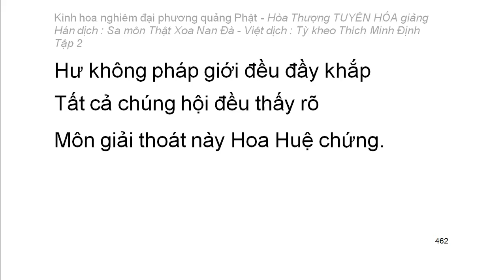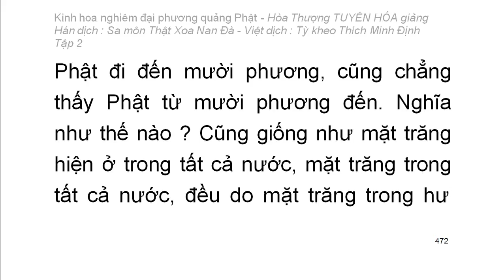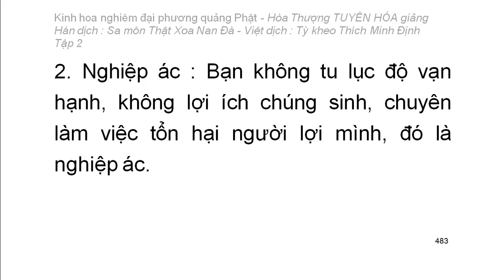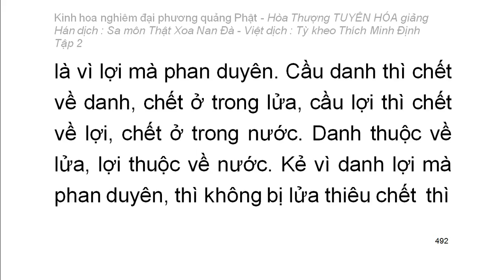Kinh hoa nghiêm - hoà thượng Tuyên Hoá giảng giải - Tập 2/25 (tiếp theo)